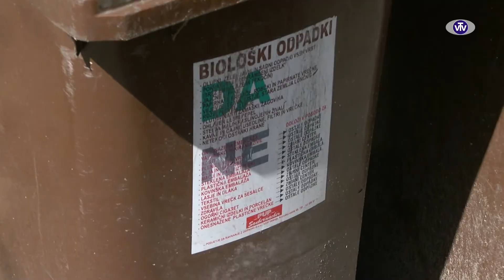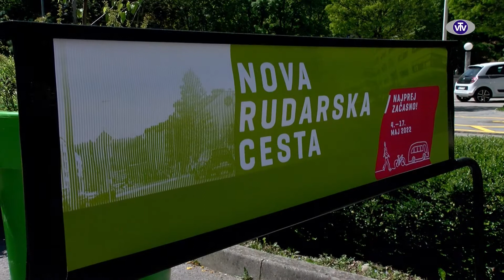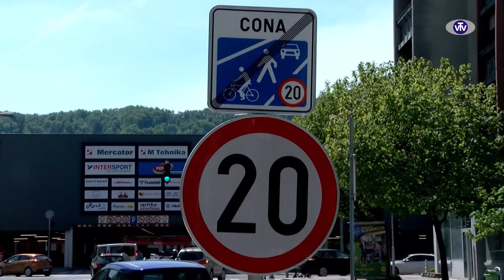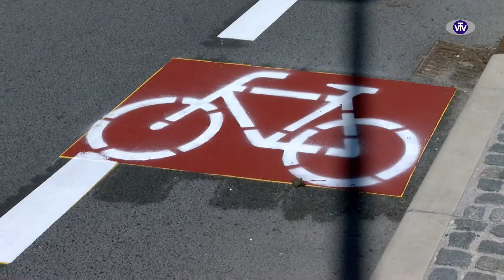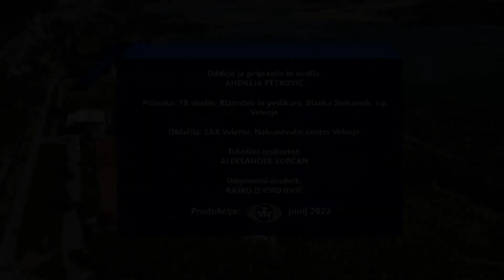Pogledi svetniske skupine Nase Velenje na dogajanja v MO Velenje 21062022